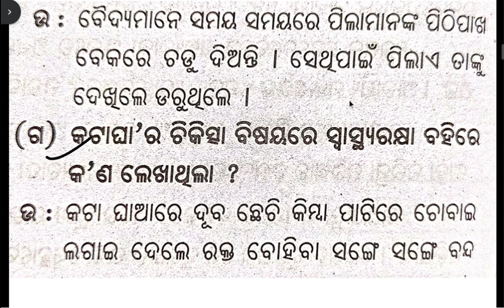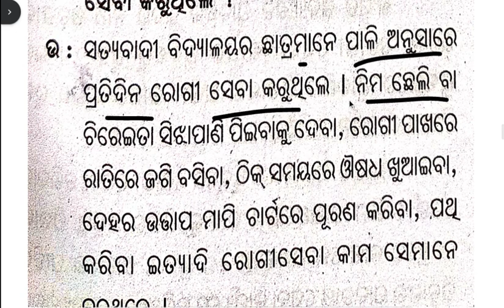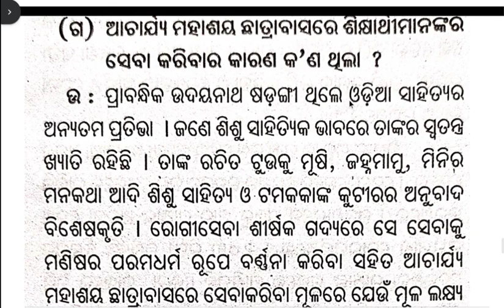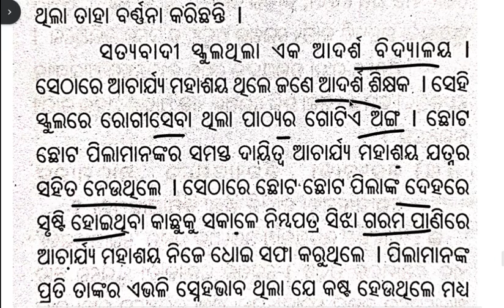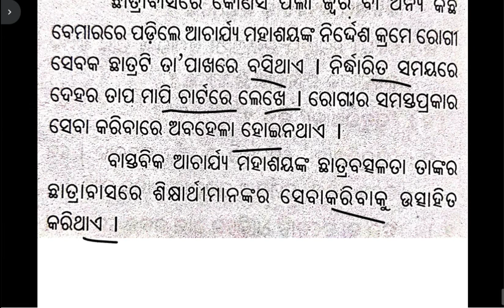8th class odia rogiseba question answer / Rogiseba question answer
8th class odia rogiseba question answer / Rogiseba question answer

8th class odia rogi seba question answer , rogi seba question answer
8th class odia rogi seba question answer , 8th class odia rogi seba